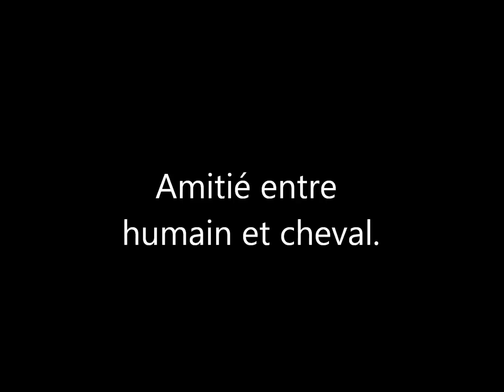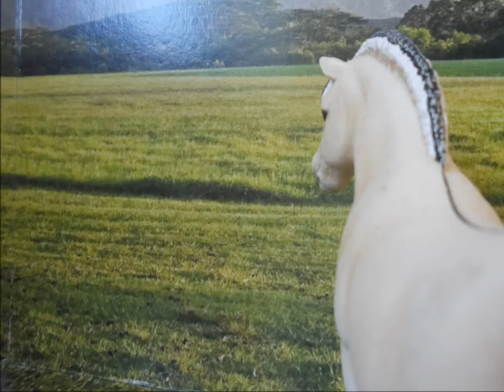[Participation Concours]: concours photos - Lorita on Schleich.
J'espère que mes photos te plaisent. Désolé si je n'ai pas beaucoup de décor, je n'ai pas de possibilité.